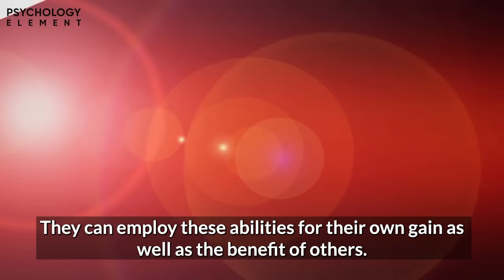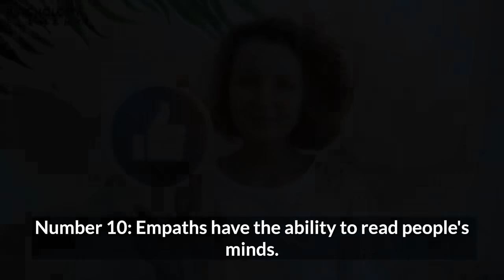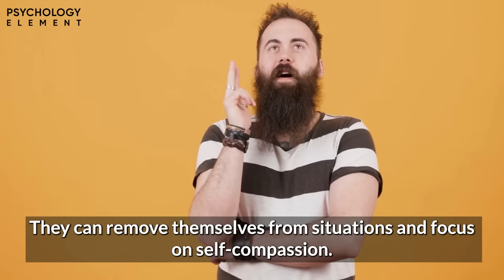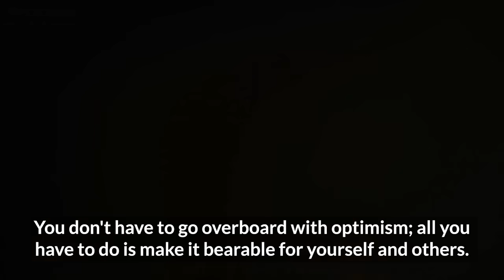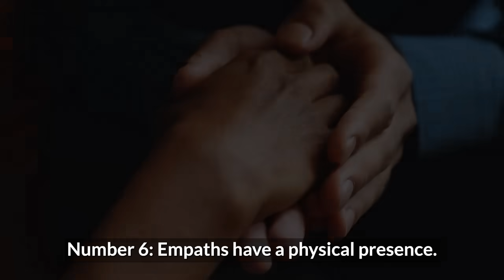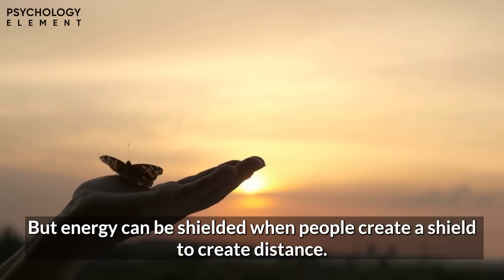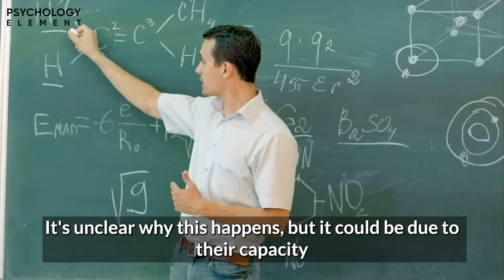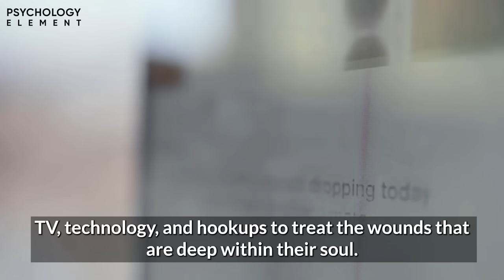All Empaths Have These 10 Rare Superpowers Unknowingly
All Empaths Have These 10 Rare Superpowers Unknowingly. In this video, we cover ten empath superpowers that give them abilities other people do not have. You'll learn about super powers that you didn't even know you had as an empath.

Empaths have the ability to read other people's emotional energy, but they also possess a number of other extraordinary abilities that they may not be aware of. They can employ these abilities for their own gain as well as the benefit of others.

Being sensitive to others' emotions and being able to walk a mile in their shoes make empaths vulnerable to being exploited by others, as well as having their energy levels depleted by supposed friends or even family.
Being an empath is a superpower because empaths are born with a variety of empathic abilities that, when properly harnessed, may be used to better their lives and, more significantly, the lives of others. Empaths may be a force for good in society if they recognize their empathetic skills.
Empaths can moderate their weaknesses by being conscious of their strengths, making them less vulnerable to energy vampires and social manipulators.

In this video, we will discuss 10 empath powers that you didn't know about. Sign number 1 will inspire you. Now let's get started.